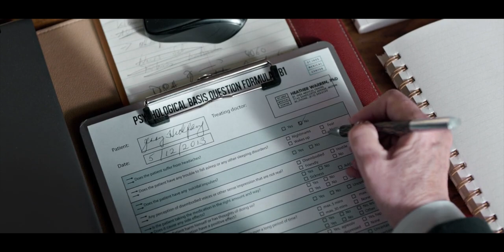The Voices - "...Totally..." - Ryan Reynolds x Jacki Weaver